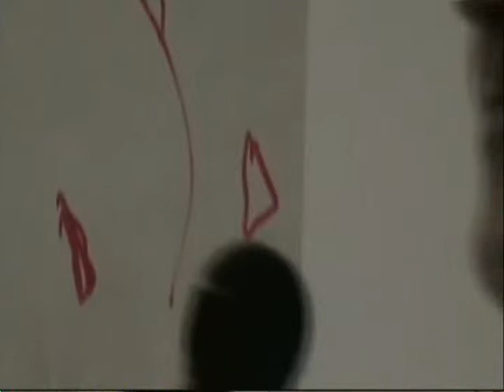Bob Boyce 27 Years HHO Part 8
Presentation at the hho games and exposition Feb 2009 For more details go